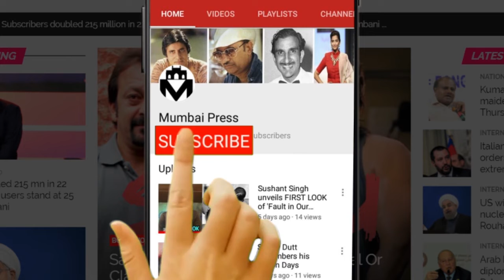देखिए Ajaz Khan ने Pulwama हमले को लेकर किस पर निकाला भड़ास | Mumbai Press